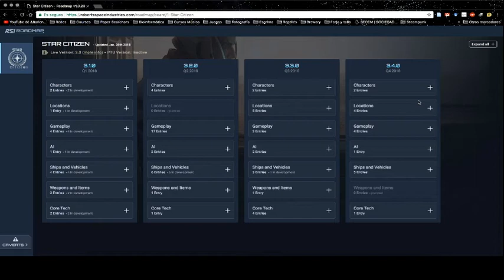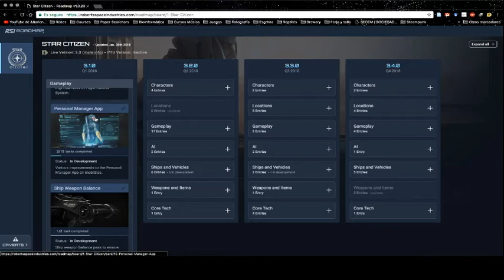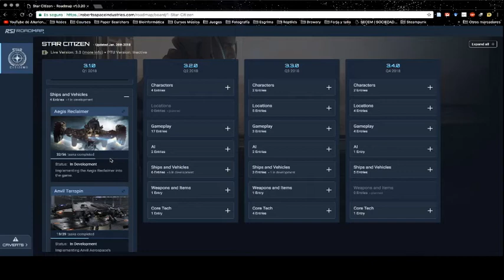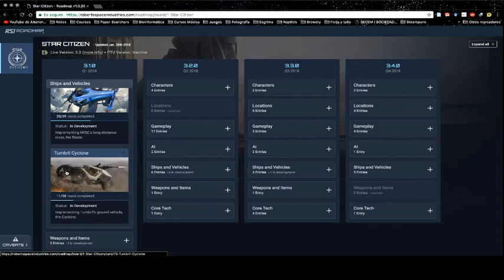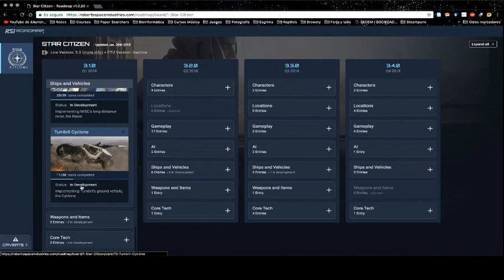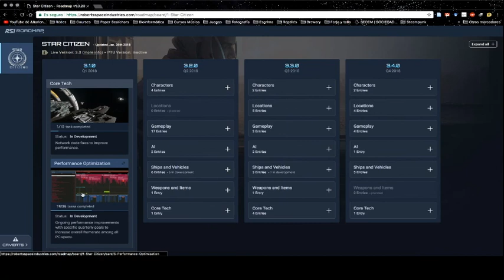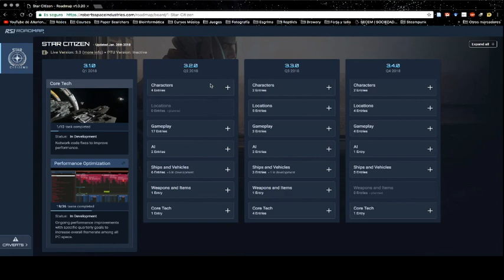Star Citizen Roadmap: 3.1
Si quieres empezar a jugar a Star Citizen con 5000UEC más, usa este código al crear tu cuenta, en el apartado Referral: STAR-GYS7-RDT7